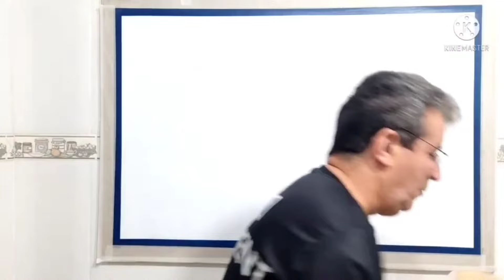EFEITO MADEIRA RIPADO.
Todos os chefes precisam de uma boa faca e você também em casa.
Estou muito feliz em sugerir uma incrível faca japonesa. Facas que grandes chefes renomados indicam e usam,e sao facas com garantia vitalicia

PRODUTOS USADOS:👇
TINTA ACRÍLICA FOSCA Á BASE DE ÁGUA E RESINA ACRÍLICA Á BASE DE ÁGUA.
USE OS PRODUTOS DE SUA PREFERÊNCIA,USE AS MARCAS MAIS BARATAS E VOCÊ VAI OBTER EXCELENTES RESULTADOS.ESTE TRABALHO PODE SER FEITO NO INTERIOR E NO EXTERIOR DE SUAS PAREDES. SE FIZER NO EXTERIOR NUNCA MAIS VAI TER MOFO DENTRO DE SUA CASA .